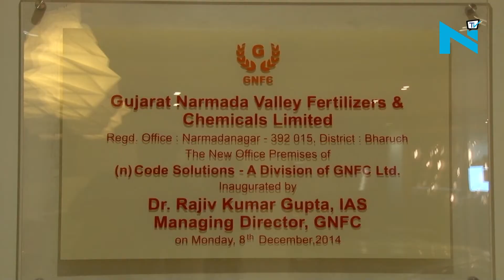ICRA upgraded rating of GNFC from [ICRA] AA- to [ICRA]AA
ICRA has upgraded the long term rating to [ICRA] AA from [ICRA].AA-  for the Rs 792 crore term loans reduced from Rs 1263 crore and Rs 1500 crore fund based limits of GNFC:  the outlook on the long-term rating is Stable. ICRA has also reaffirmed the [ICRA] A1+ rating to Rs 900 crore non-fund based limits and Rs 1000 crore commercial program of GNFC.